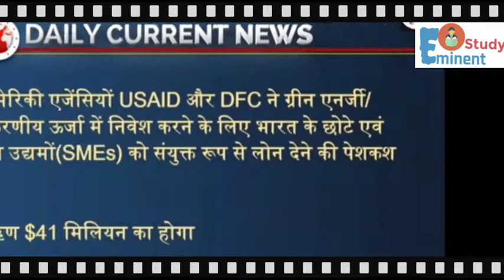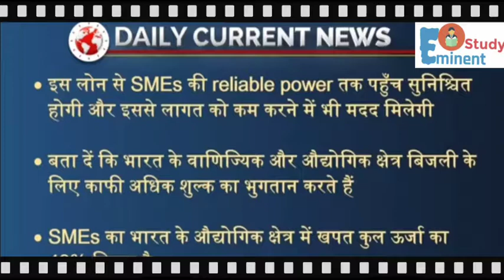US agencies to offer loan for India Small and Medium Enterprises (SMEs) - DAILY CURRENT NEWS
Eminent_study